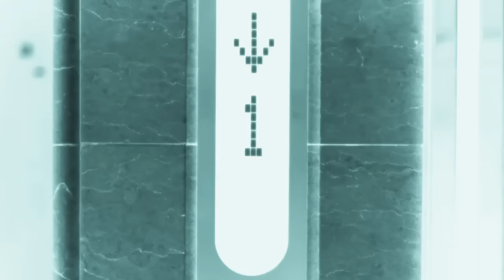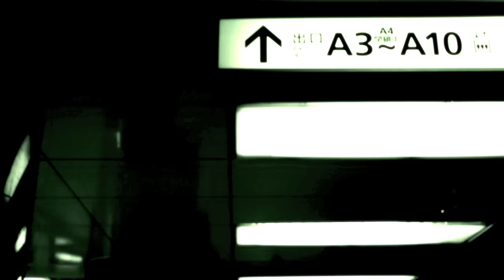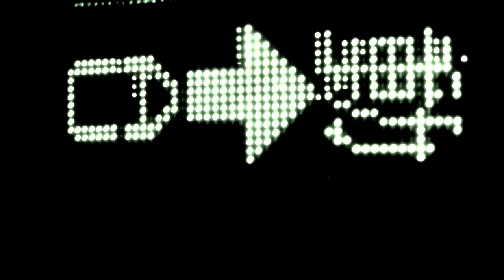中田裕二 / Yuji Nakada - UNDO [Music Video]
2nd アルバム「MY LITTLE IMPERIAL」(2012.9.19発売/NFCD-0001)収録曲。
Song from 2nd Album "MY LITTLE IMPERIAL" (2012 released)
Directed by Yuji Nakada